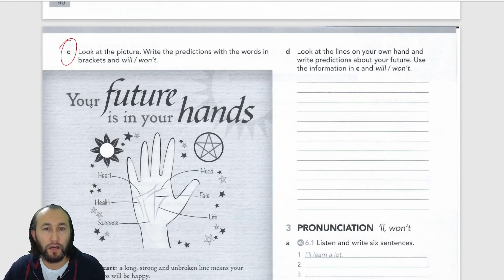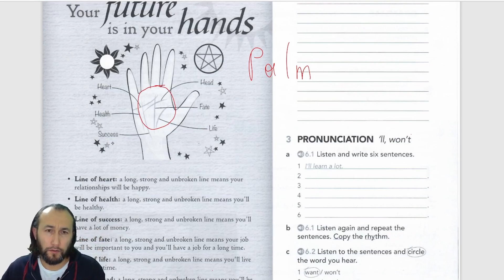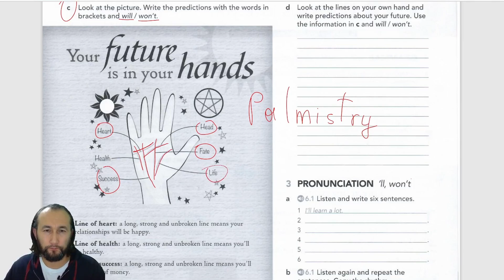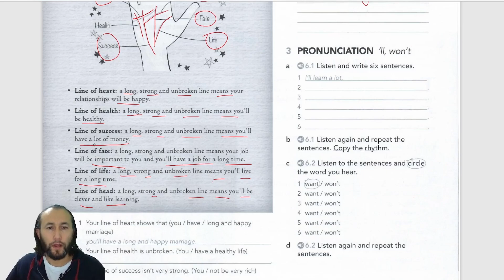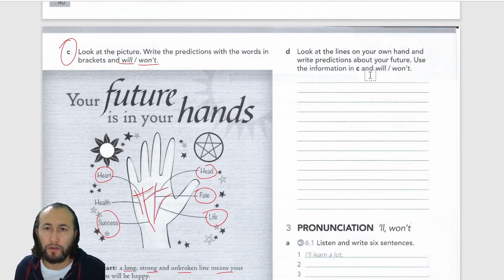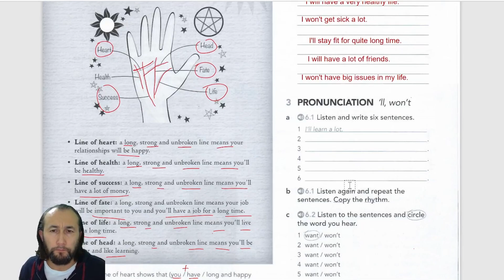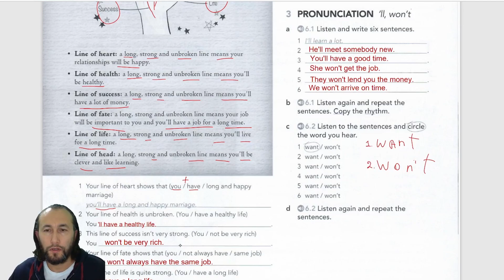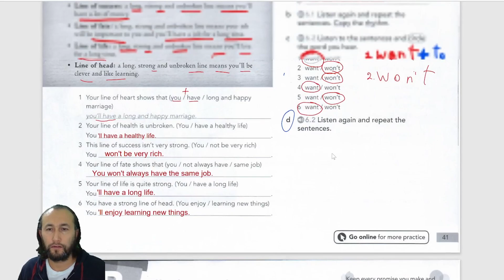English file Pre Intermediate Workbook 6A, Page 41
A full explanation for Workbook 6A, Page 41